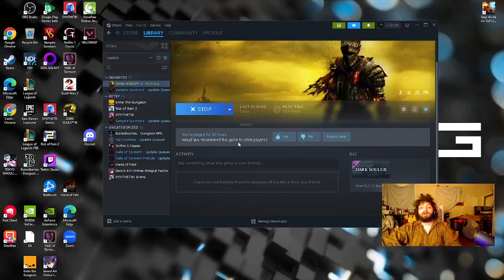Dark souls 3 playthrough part 19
we dive back into the painted world